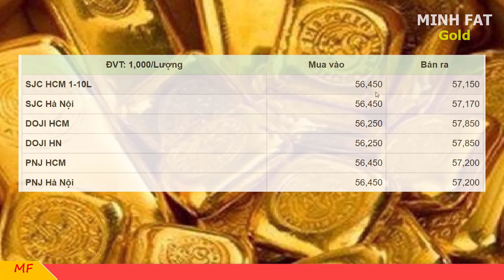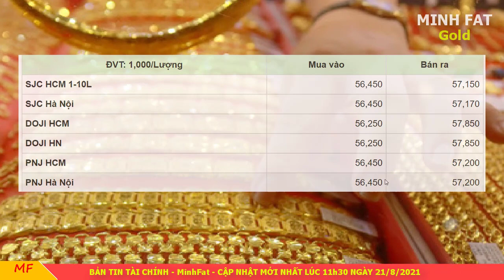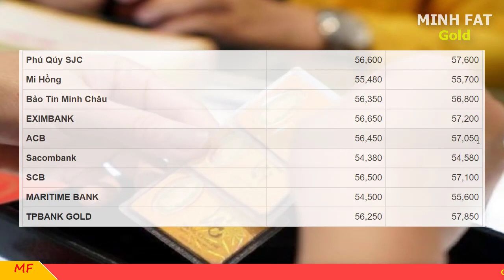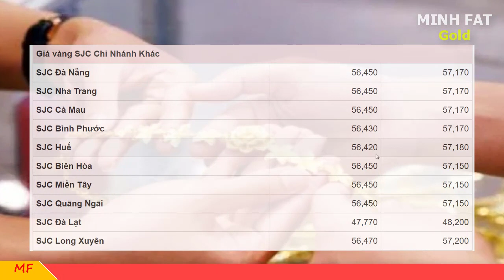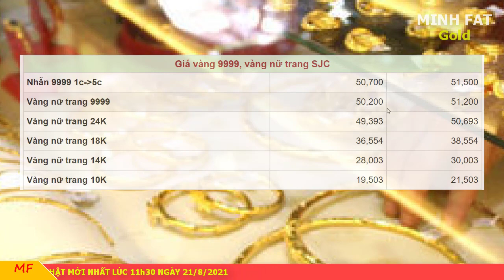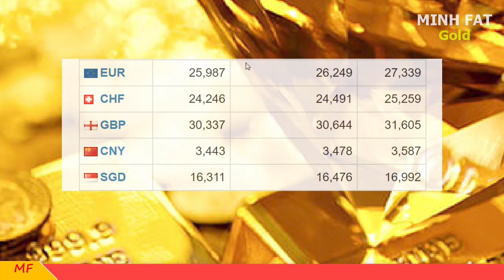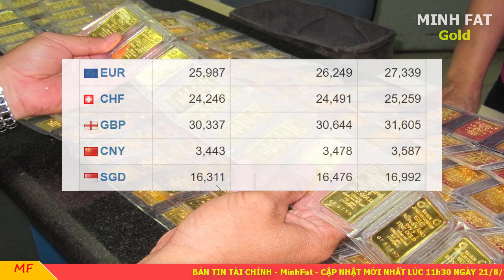Giá vàng hôm nay ngày 21/8/2021 - Giá Vàng 9999 đóng băng!